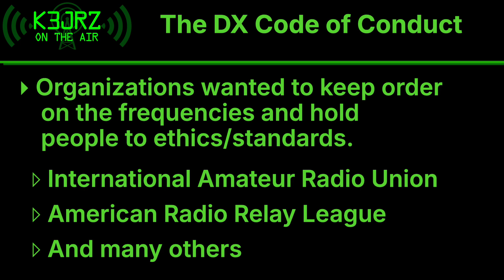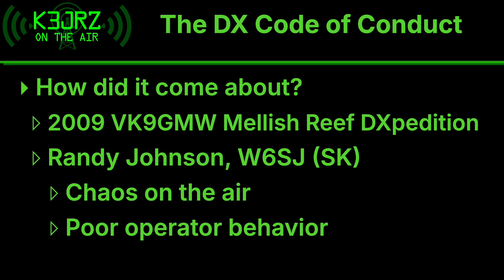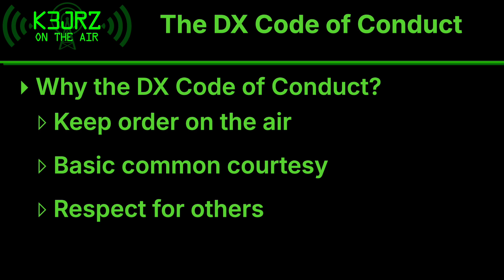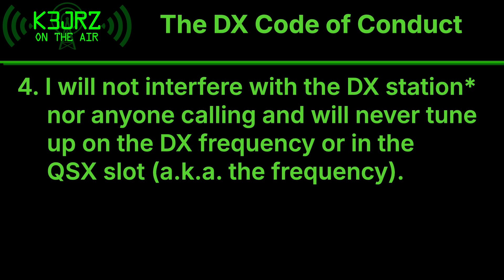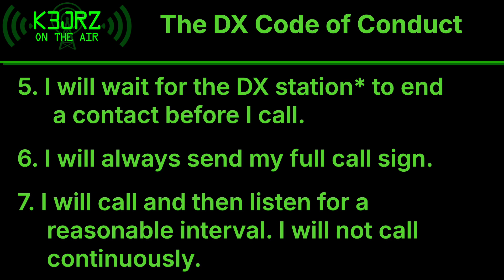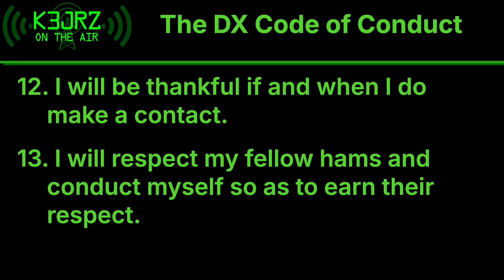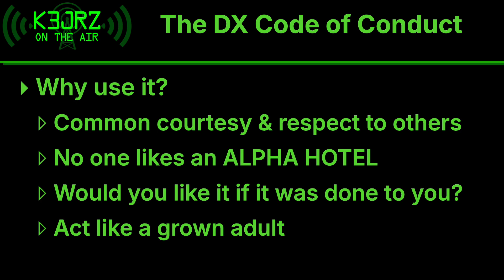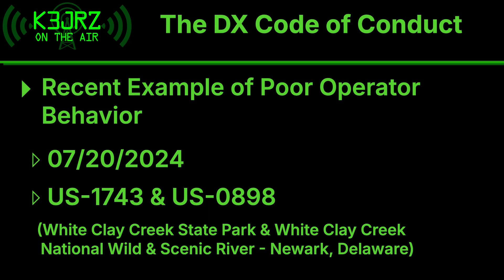All About the DX Code Of Conduct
Article from the NPS on the White Clay Creek National Wild & Scenic River